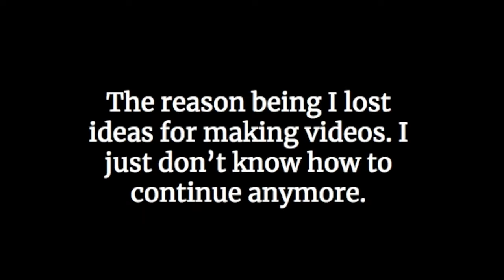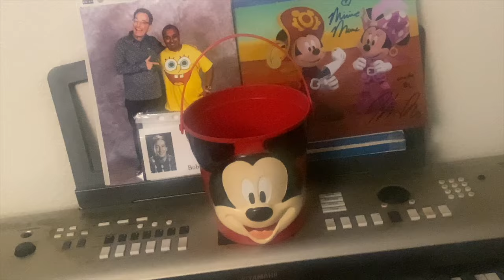The Day After Easter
that's right

the "A" in Simon A. stood for "Avocado" the whole fucking time